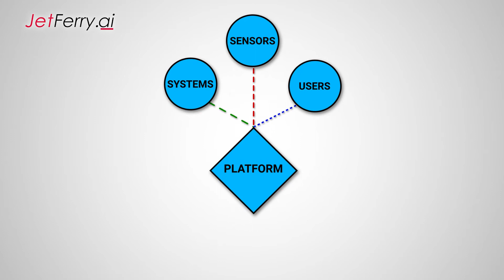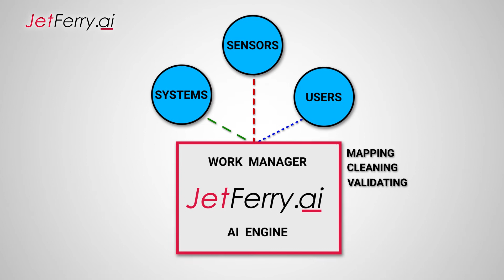Data stuck in silos? | Manufacturing | JetFerry.ai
Is your data still stuck in silos?

Having trouble seeing the big picture.  Losing time and money due to this mismatch.

Stop losing  your competitive advantage.

See how our AI-driven BI platform can help give you answers in real-time across your manufacturing units.